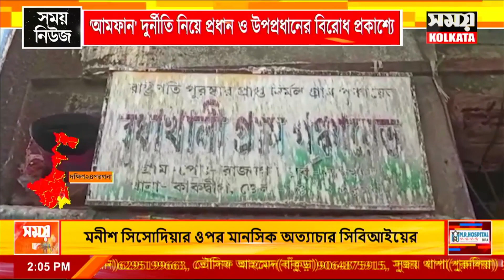আমফান দুর্নীতি নিয়ে প্রধান ও উপপ্রধানের বিরোধ প্রকাশ্যে